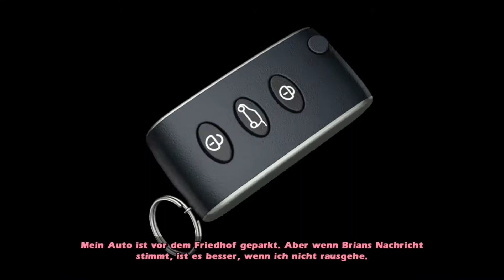Let's Play Runaway - A Twist of Fate - Folge 5 - Sackgasse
Wir hängen fest. Irgendetwas habe ich übersehen. Nur was?